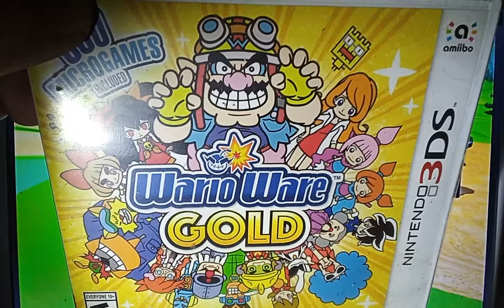Microgame$: Can Luigi get a Birdie? 🏌‍♂️.....⛳ 🐦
Let's see what you got, player number 2.